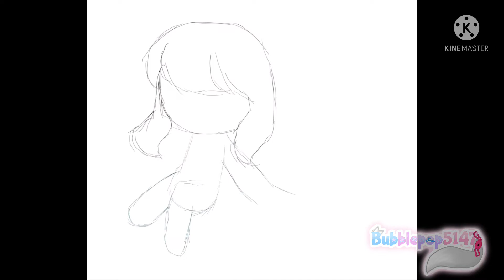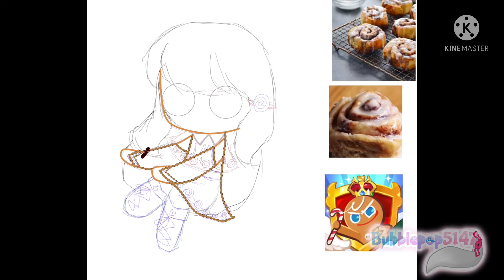Cookie Run OC speedpaint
Since I’m busy working on my next video & life, here’s a speedpaint of my CRK OC, Cinnamon Bun Cookie in the meantime.